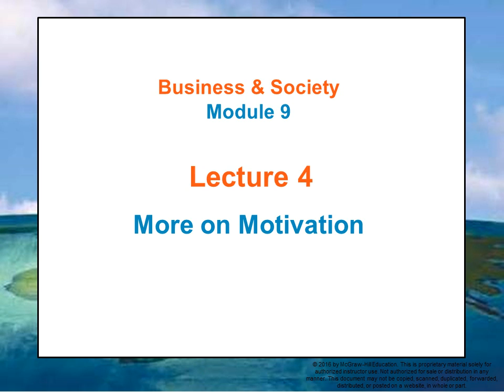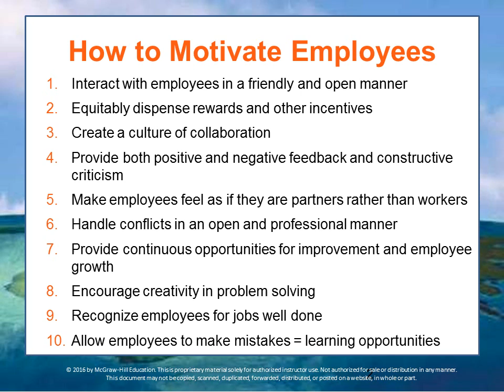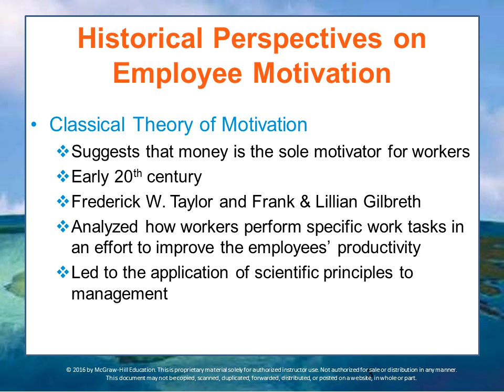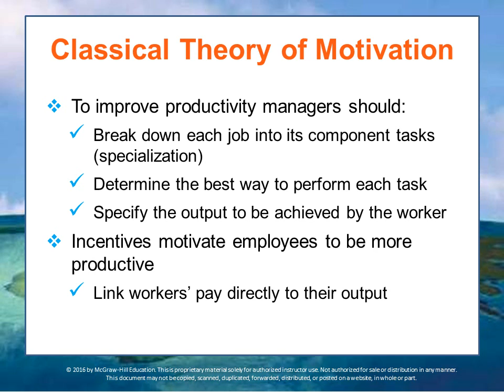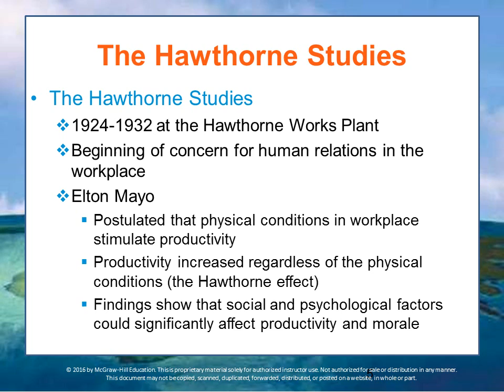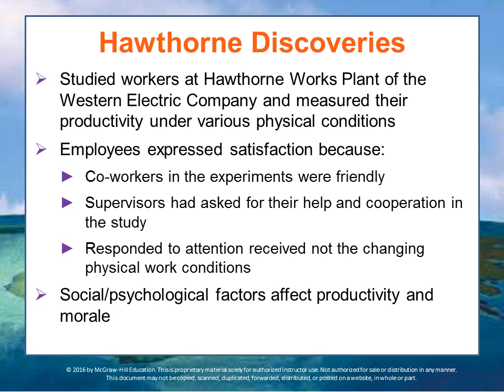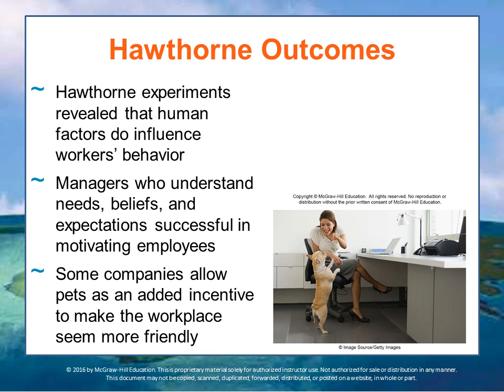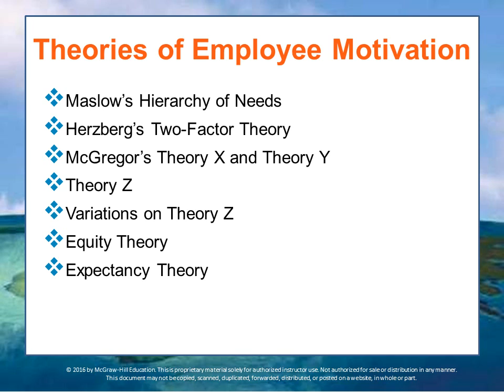BUS 162 Module 9 Lecture 4